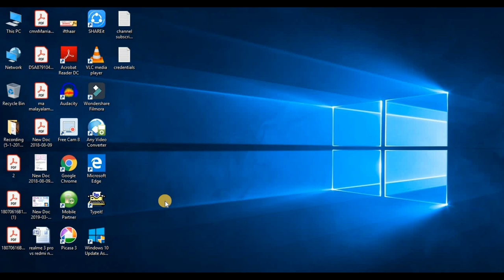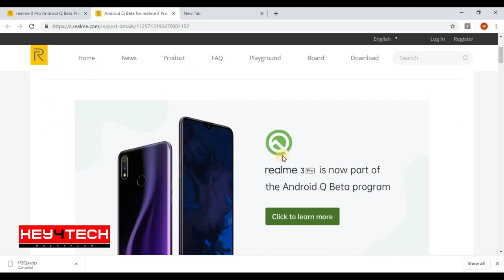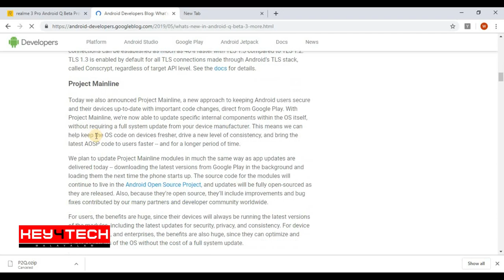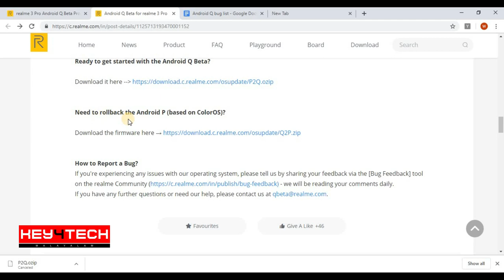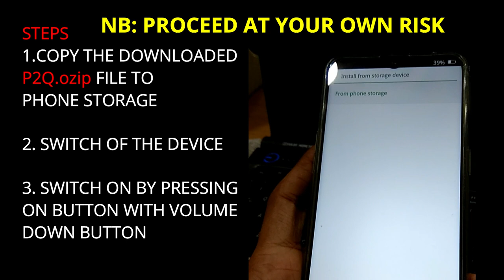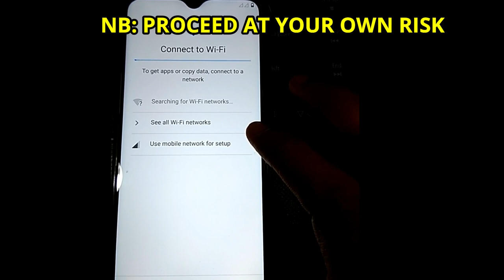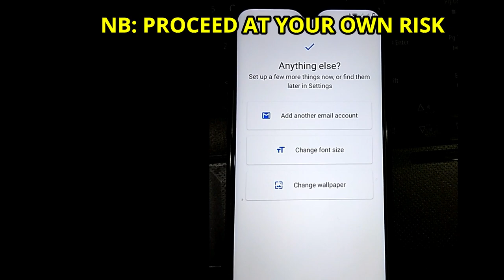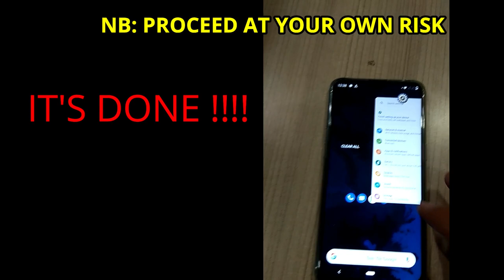REALME 3 PRO ANDROID Q Update | STEP BY STEP Malayalam Tutorial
സ്മാര്‍ട്ട്‌ഫോണ്‍ വിപണിയില്‍ പുതുതായി ഇറങ്ങിയ Relme 3 Pro, ആന്‍ഡ്രോയിഡ് ലേറ്റസ്റ്റ് വെര്‍ഷനായ Android Q വിലേക്ക് എങ്ങനെ അപ്‌ഡേറ്റ് ചെയ്യാം

പ്രശ്‌നങ്ങളില്ലാതെ അപ്‌ഡേറ്റ് ചെയ്യാന്‍ വീഡിയോ മുഴുവനും ശ്രദ്ധിച്ച് കാണുക